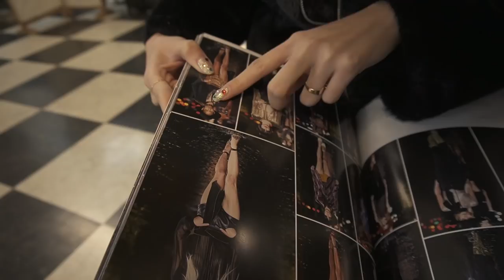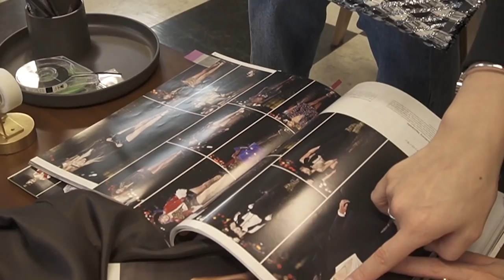(正品)🧡명품 수입 원단으로 나만의 스카프 제작하기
안녕하세요 솔이에요!
좋은 기회로 디자이너 언니의 도움을 받아 스카프를 제작하게 되었습니다!
패션과를 나와서 원단상가부터 부자재 집까지 정말 익숙했던 길이였지만 이렇게 정식으로 수입허가받아 통관된 명품 원단 집이 있는지는 잘 몰랐던 부분도 있었고 스카프를 어떻게 만드는지 여러분께 공유하고자 다른 브이로 그와는 다르게 찍어보았답니다 :)
이번 브이로그도 재밌게 봐주시고
앞으로 더 유익한 정보들 많이 알려드릴게요!

BGM
Clueless Kit - How I Behave